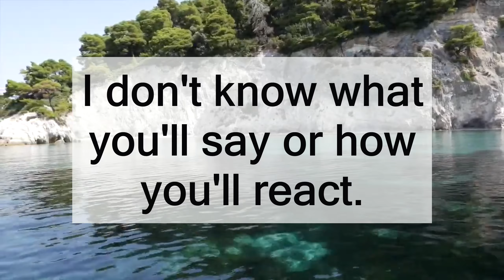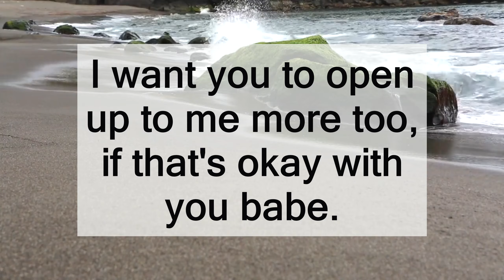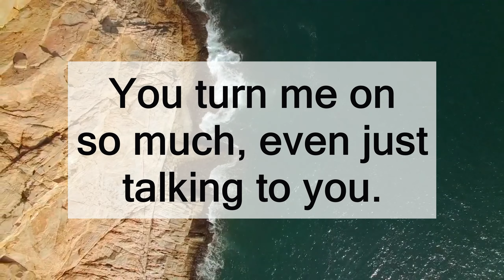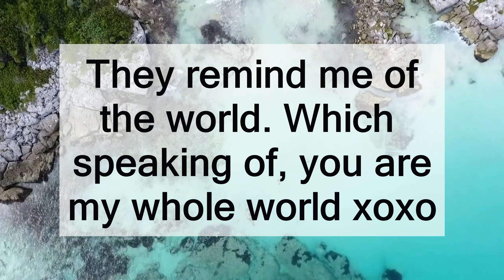DM TO DF 💌💑💝🌷💔🌈 SINCE YOU'VE BEEN GONE...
𝐇𝐞𝐥𝐥𝐨, 𝐄𝐚𝐫𝐭𝐡 𝐀𝐧𝐠𝐞𝐥𝐬. 𝐓𝐡𝐞𝐬𝐞 𝐚𝐫𝐞 𝐂𝐡𝐚𝐧𝐧𝐞𝐥𝐞𝐝 𝐌𝐞𝐬𝐬𝐚𝐠𝐞𝐬. 𝐏𝐥𝐞𝐚𝐬𝐞 𝐨𝐧𝐥𝐲 𝐭𝐚𝐤𝐞 𝐰𝐡𝐚𝐭 𝐫𝐞𝐬𝐨𝐧𝐚𝐭𝐞𝐬 𝐟𝐨𝐫 𝐲𝐨𝐮𝐫 𝐬𝐭𝐨𝐫𝐲 𝐚𝐧𝐝 𝐥𝐞𝐚𝐯𝐞 𝐭𝐡𝐞 𝐫𝐞𝐬𝐭 𝐟𝐨𝐫 𝐬𝐨𝐦𝐞𝐨𝐧𝐞 𝐞𝐥𝐬𝐞.

*ᴛʜᴇꜱᴇ ᴀʀᴇ ᴛɪᴍᴇʟᴇꜱꜱ! ꜰʀᴏᴍ ᴡʜᴇɴ ʏᴏᴜ ꜱᴇᴇ ᴛʜᴇᴍ*
 **ᴅɪꜱᴄʟᴀɪᴍᴇʀ** ᴛʜᴇꜱᴇ ᴀʀᴇ ꜰᴏʀ ᴇɴᴛᴇʀᴛᴀɪɴᴍᴇɴᴛ ᴘᴜʀᴘᴏꜱᴇ ᴏɴʟʏ.

ᴛʜᴀɴᴋ ʏᴏᴜ ꜰᴏʀ ᴛʜᴇ ꜱᴜᴘᴘᴏʀᴛ ᴏɴ ᴛʜᴇ ᴄʜᴀɴɴᴇʟ,